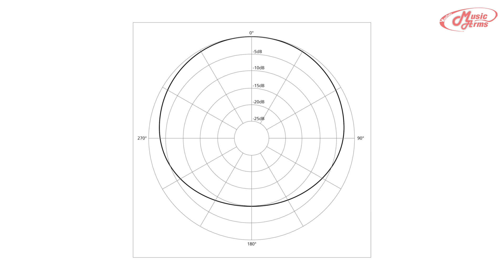ไมค์ Condenser อัดเสียงร้องและเสียงเครื่องดนตรี MXL 990/991 (เก็ท The Rube)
MXL 990/991 ไมโครโฟนแบบแพ็คคู่พร้อมใช้งานได้ทุกรูปแบบ โดยจะมีไมค์ทั้งหมด 2 รุ่นในชุด 990 จะเป็นไมค์แบบสียงสูงที่นุ่มนวลและเสียงเบสทุ้มหนักแน่นเหมาะอย่างยิ่งสำหรับการบันทึกเสียง และ 991 เป็นไมโครโฟนสำหรับเครื่องดนตรีที่ได้รับการออกแบบมาเพื่อการบันทึกกีตาร์อะคูสติกและกลอง เหมาะสำหรับการบักทึกเสียงหลายรายการหรือการทำดนตรี ทั้งสองตัวบรรจุไดอะแฟรม 6 ไมครอน ชุบทองซึ่งไวต่อการรับเสียง เป็นการปรับสัญญาณเสียงให้คมชัด รองรับความดังได้สูง ใช้งานบันทึกเสียงได้ทั้งรูปแบบดิจิตอลและอนาล็อค ใครมองหาไมโครโฟนในห้องอัดเสียงครบวงจรต้องชอบ

ไมโครโฟนคอนเดนเซอร์ MXL เพิ่มเติม

ไมโครโฟนคอนเดนเซอร์ทั้งหมด